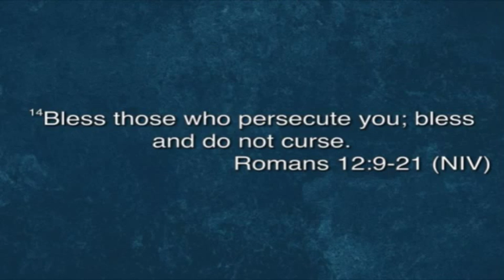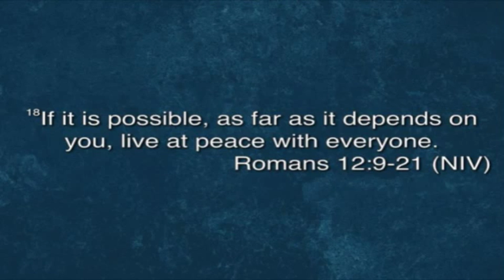Sunday Service - Integrity Matters (Part 2)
Speaker: Pastor Calvin Lyerla

**If you would like to watch and experience our entire Sunday Service, you can watch it on our